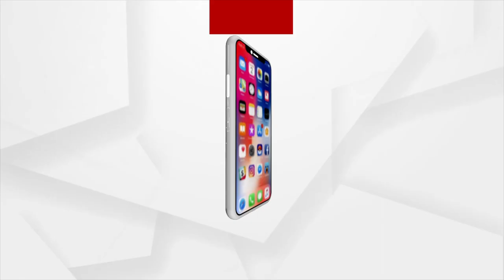Headlines 6.30 pm | 8 May 2022 | Argus News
+ତତଲା ବାଲିରେ ଚାଲି ଚାଲି ଆଣୁଛନ୍ତି ପାଣି

+ପାଞ୍ଚ ହଜାର ଫୁଟ୍ ଉପରେ ପାଣି ପ୍ରତାରଣା

+କେନ୍ଦୁପତ୍ର ତୋଳାଳିଙ୍କ କଷ୍ଟ